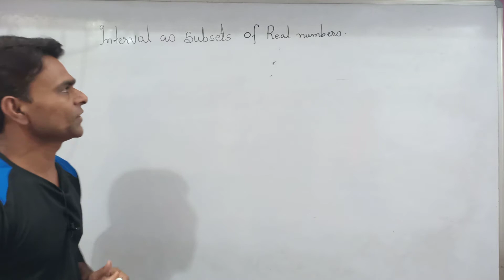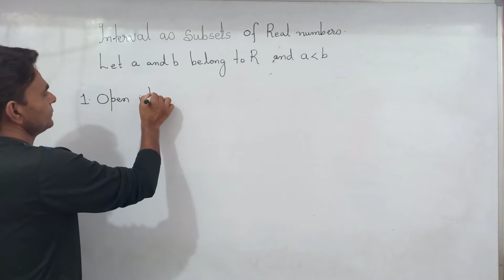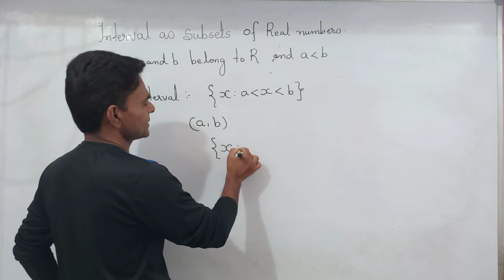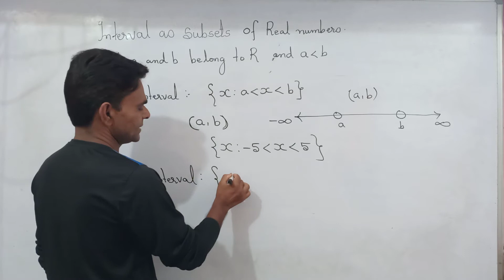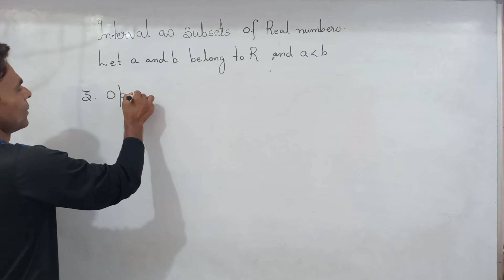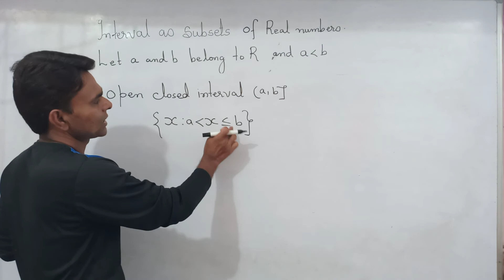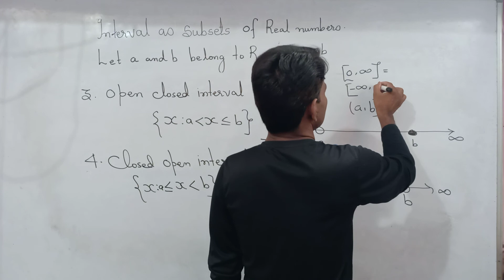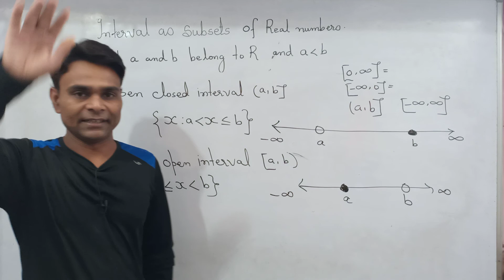Interval As Subset Of Real Number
MEC-003/103 Quantitative Methods